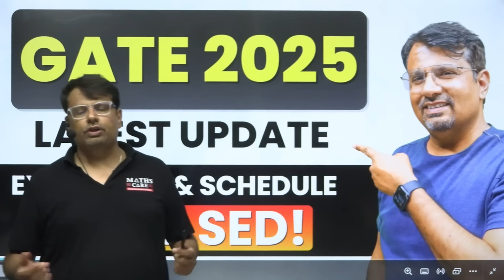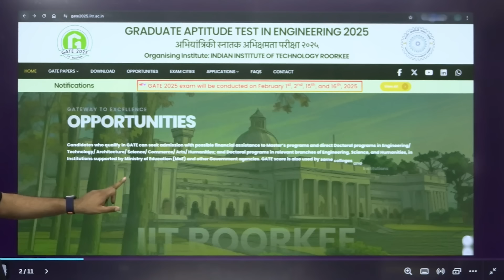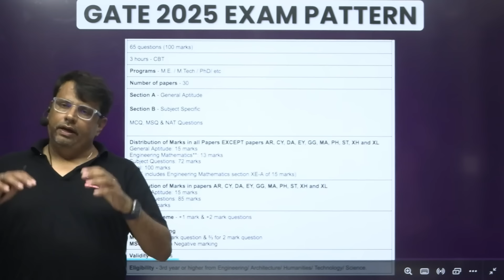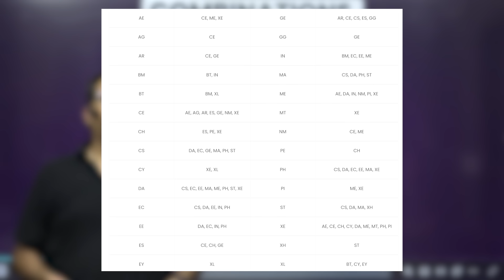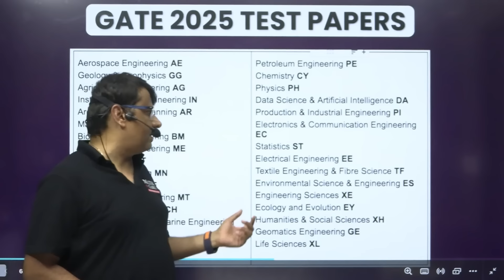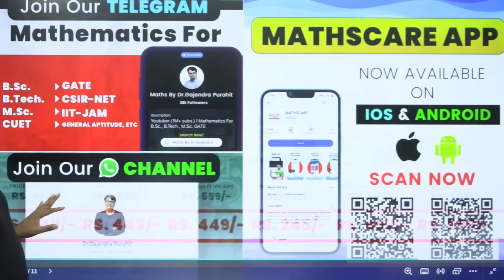GATE 2025 Latest Update | Exam Date & Test Paper Combinations Released! | GATE Exam by GP Sir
🔸NCERT Foundation Batch (Class 9 to 12) for CSIR NET, IIT JAM, TGT/ PGT & other Mathematics Exams

📚Buy our Best-Selling Books now on Flipkart!!

🔹Advanced CSIR-NET/ JRF Mathematics : 3rd Edition

🔹IIT JAM Mathematics by Dr. Gajendra Purohit

Dr.Gajendra Purohit